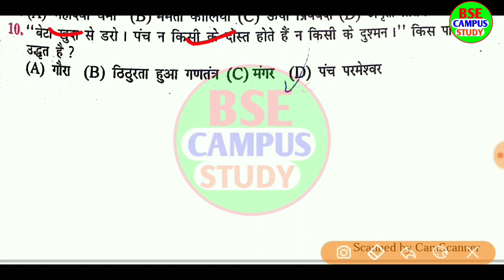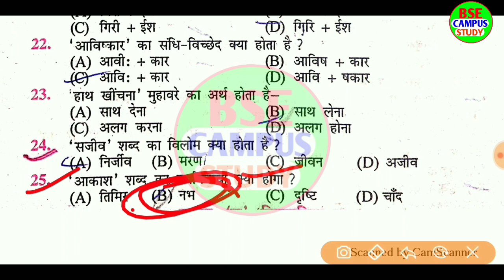12th 50 Marks Hindi vvi Guss Question release Exam 2020|12th Hindi vvi Objective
12th 50 Marks Hindi objective 2020

12th 50 Marks Hindi vvi Guss Question release Exam 2020|12th Hindi vvi Objective|12th vvi Hindi 2020

Bihar Board inter 50 marks Subjective Guss Question 2020

12th Subjective Question 2020

बिहार बोर्ड ने जारी किया इंटर परीक्षा 2020 के लिए Subjective Guss Question

Bihar Board exam 2020, bihar board 12th 50 marks Subjective Guss Question 2020,12th 50 marks hindi guss question release 2020,hindi guss Question 2020, bihar board 12th hindi model paper 2020,12th 50 marks Subjective Question